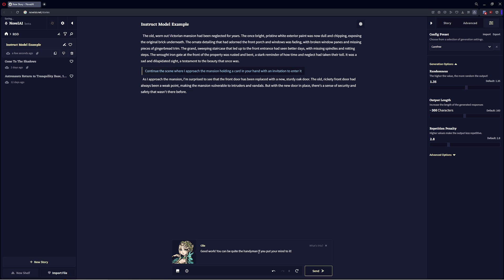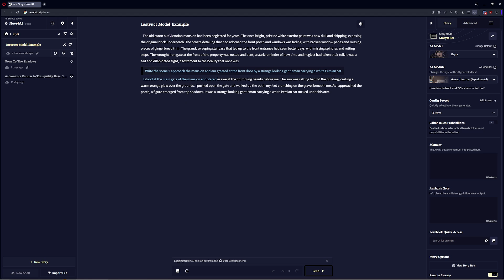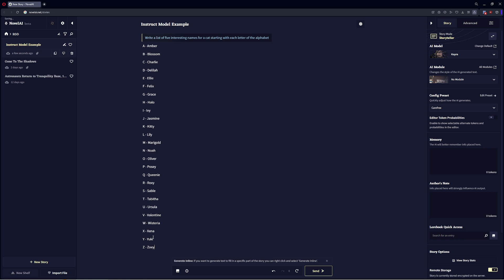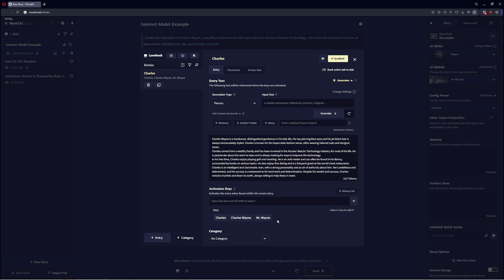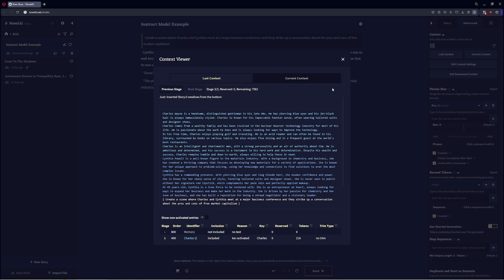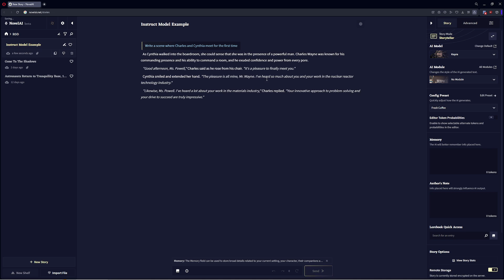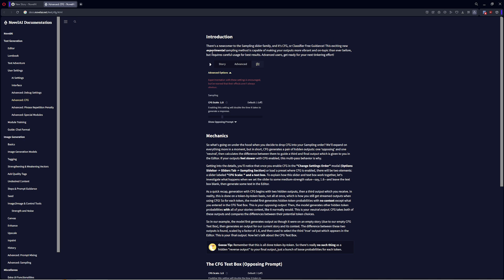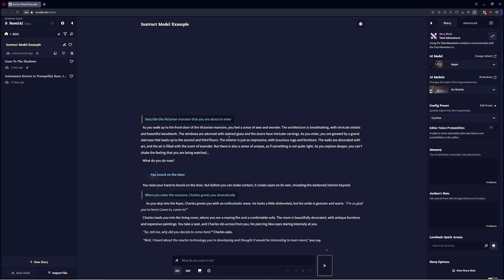NovelAI GPT - Using Kayra and Instruct to Control the flow of writing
In this video, we show you some of the new features of NovelAI as well as how to customize your outputs using some of the new tools such as Instruct.